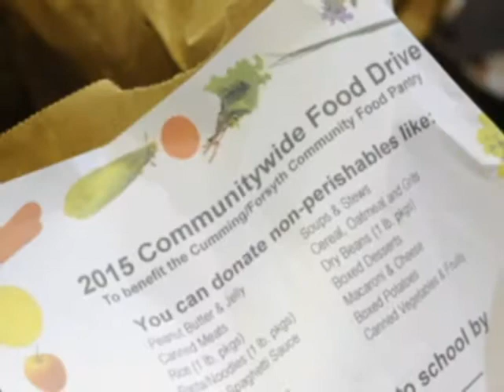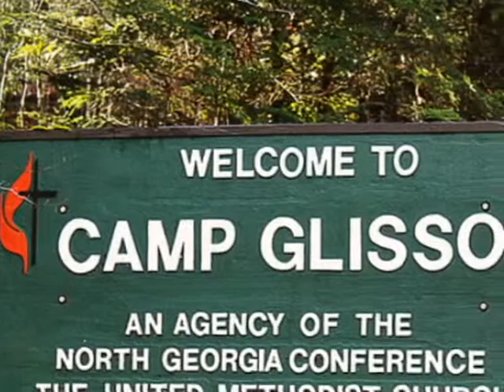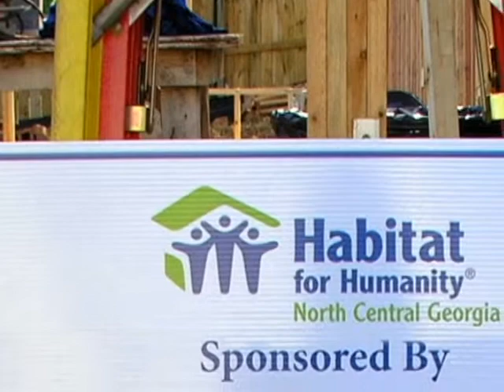Cumming First UMC-2015 One Great Day of Service